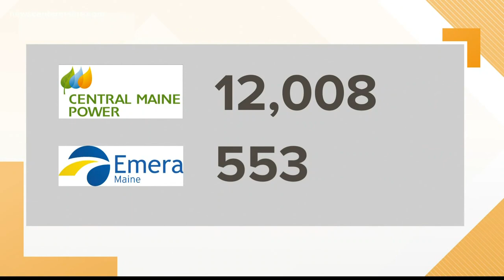Customers still in the dark after Nor'easter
Power is being restored to customers across the state as Central Maine Power works to clean up the wreckage from Thursday's storm.